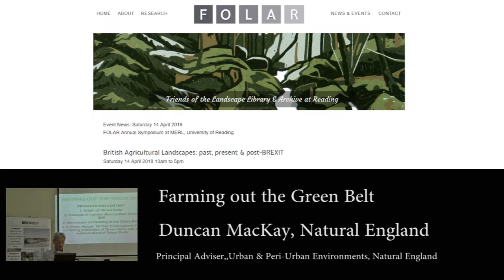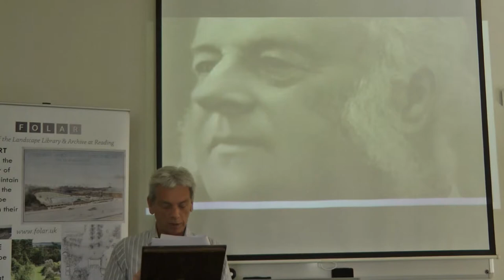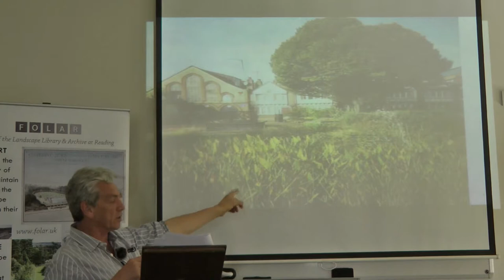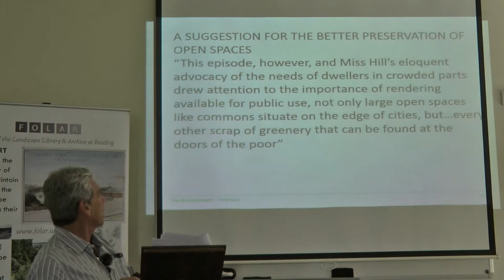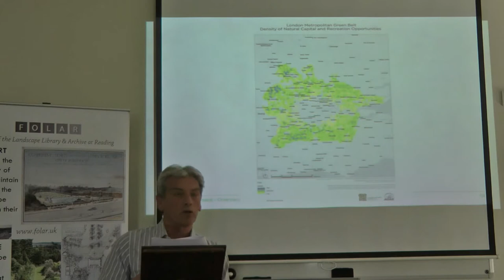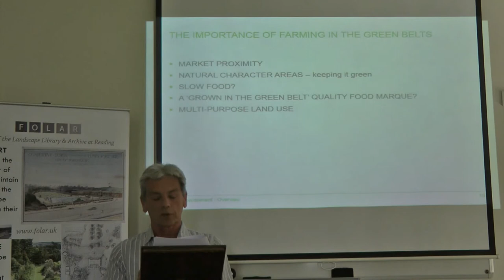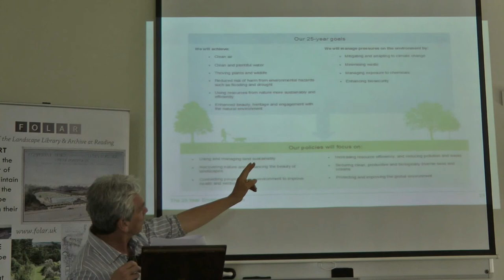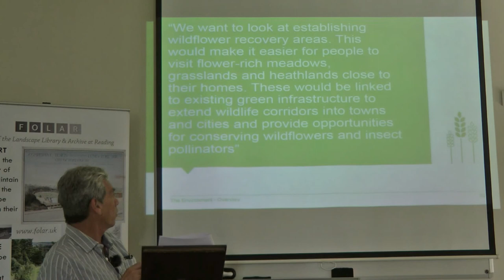Farming out the Green Belt: Duncan MacKay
Duncan MacKay spoke on the history of the Hill family, including Octavia Hill and on 'Farming out the Green Belt'. Duncan is
Principal Adviser, Urban & Peri-Urban Environments, Natural England.
The Folar symposium had 7 speakers dealing the issues surrounding the new agricultural landscapes which farmers and farming may create in the UK following Brexit - with the involvement of landscape architects, landscape managers and landscape planners. Each of the lectures is on Youtube.